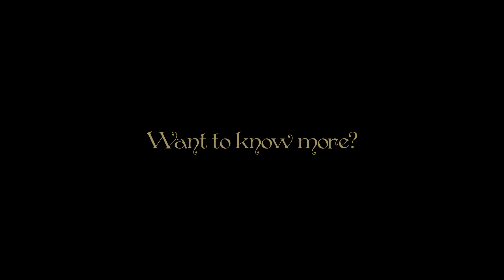Precica Trisajo Isymidth